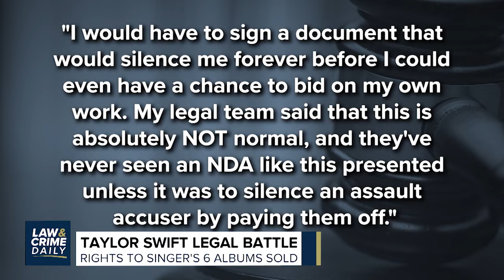L&C Daily: Pop Star Taylor Swift Tweets That Her Albums Were Sold From Underneath Her By Fmr Manager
Straight ahead on Law & crime Daily with your hosts Brian Buckmire & Terri Austin:

Taylor Swift takes to Twitter claiming her albums were sold from underneath her, but does she have a legal argument?

Plus, a former cheerleader is back in court after burying her baby in her back yard. Should Skylar Richardson be taken off probation early?

And a former football player gets cleared of all charges.

Find out how an attorney lands himself in jail.

Guests:
Angenette Levy - Law&Crime Daily
Adam Konta - Criminal Defense Attorney